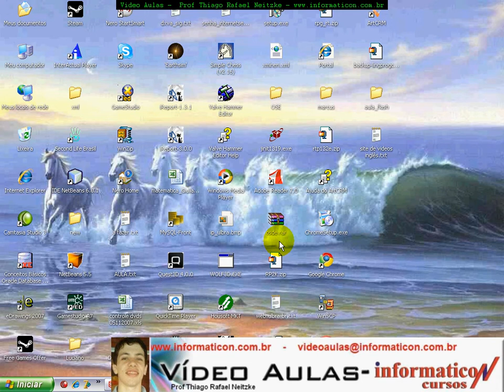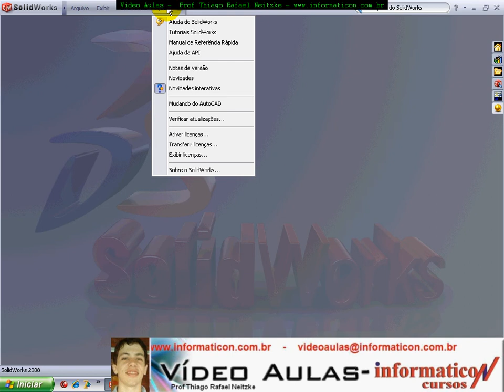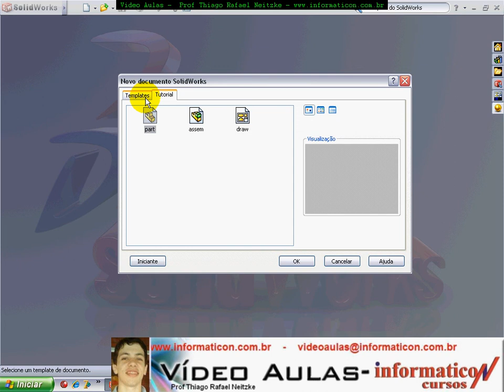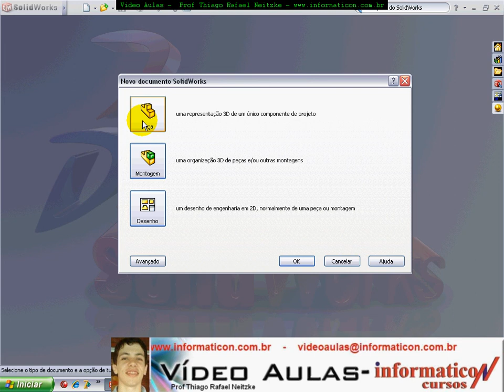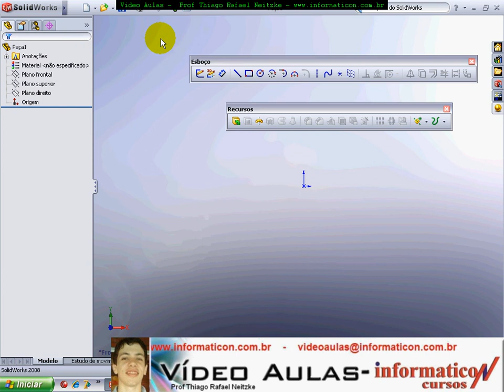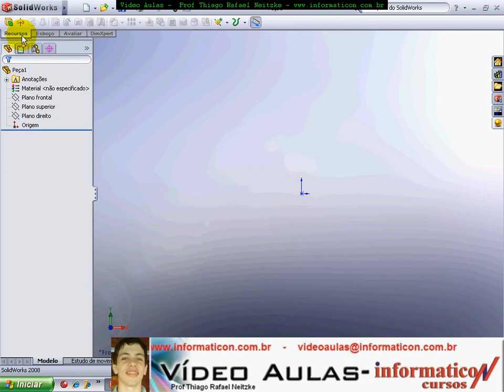Vídeo Aula 01 Conhecendo o Software e seus Ambientes de Trabalho